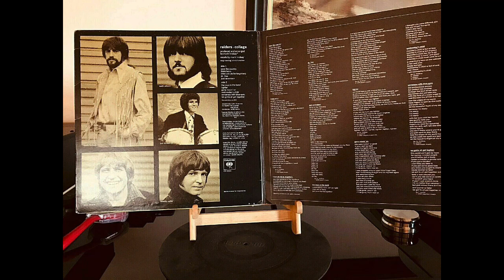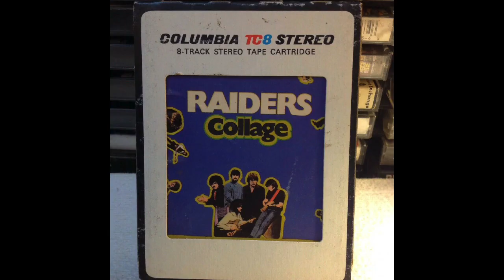Interlude (To Be Forgotten) Raiders 1970